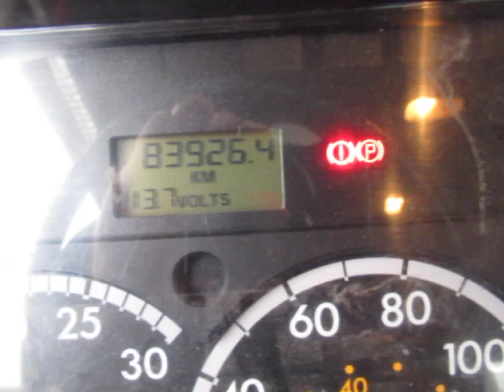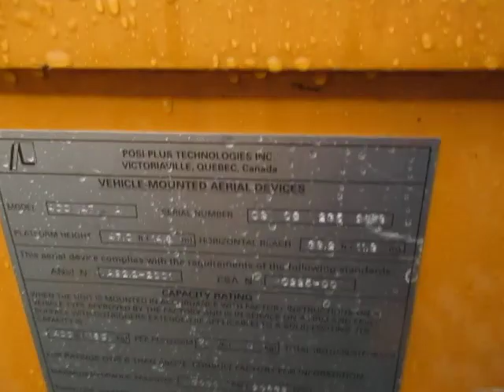GovDeals: 2010 Freightliner M2 106 - 47&#39; Posi-Plus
2010 Freightliner M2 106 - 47&#39; Posi-Plus sold by London Hydro, ON on GovDeals.com